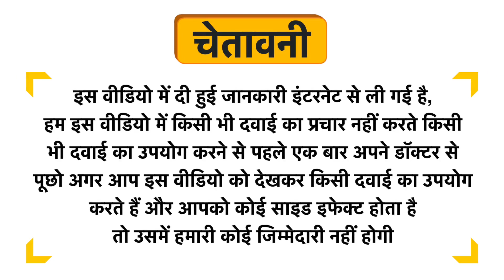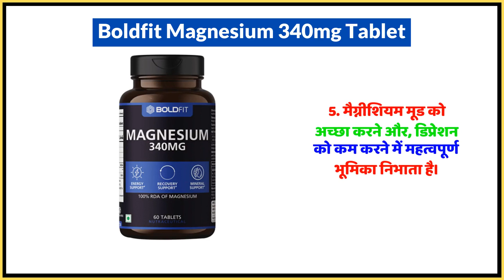Boldfit Magnesium 340mg Tablet Uses in Hindi | Side Effects | Dose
Boldfit Magnesium 340mg Tablet Uses in Hindi | Benefits | Side Effects | Dose